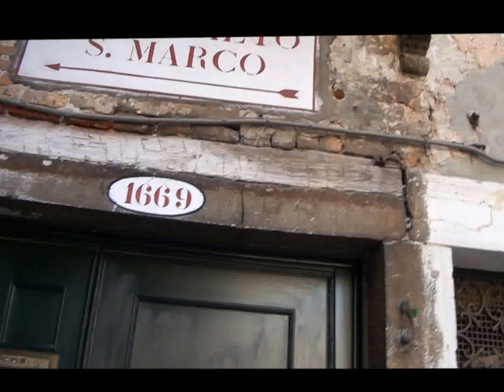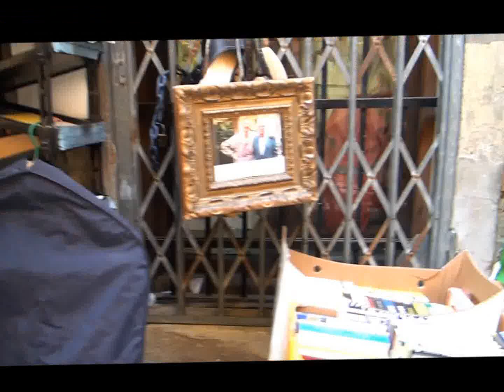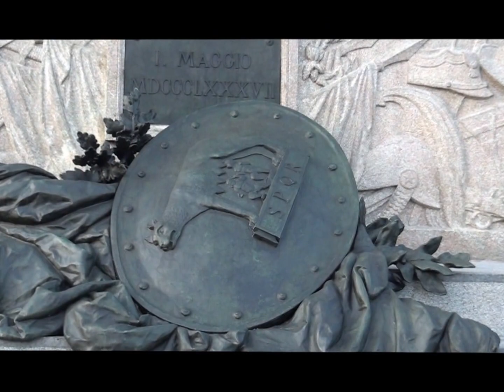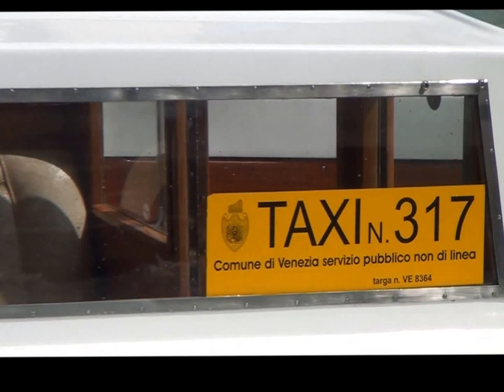Venezia: a piedi da Santa Lucia a San Marco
A piedi dalla Stazione Ferroviaria di Santa Lucia ad una delle più belle Piazze del Mondo: Piazza San Marco a Venezia.